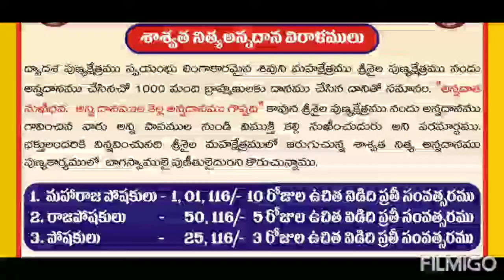Sri Sri Beerappa Swamy sadanam, Kuruma Satram, Srisailam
Join in *Nitya Annadanam Scheme* Sri Beerappa Swamy sadanam, Kuruma Satram, Srisailam.